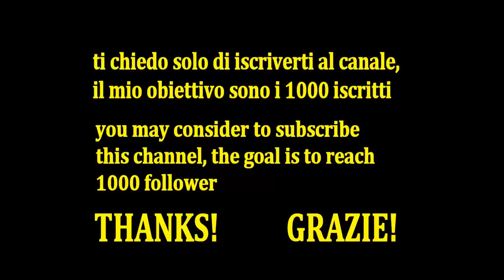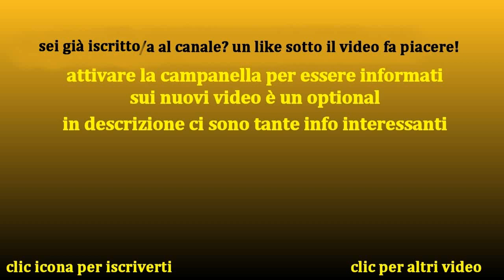To Milo, Grecia, tutorial in italiano con Juancarlos Battilani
Info in descrizione sotto il video, link interessanti
Se vuoi conoscere altri dettagli su questa danza usa questo link (Andrew Carnie)
Questo videoclip è realizzato con esclusiva finalità didattica, pertanto:
Chi segue i miei corsi di danza può trovare la playlist dei tutorial pubblicati qui
Chi deve solo "ricordare" una danza (senza didattica) può consultare i miei SHORTS questo
Chi vuole imparare TUTTI i balli staccati della ricerca in Val Santerno e Val Sillaro trova tutto qui
Chi vuole conoscere le danze complementari della ricerca in val Santerno & Sillaro trova tutto qui
Visita la pagina Facebook  "Bagaretta informa" per ulteriori info